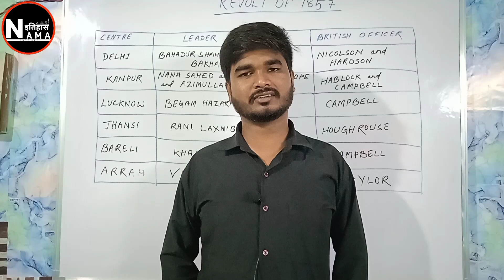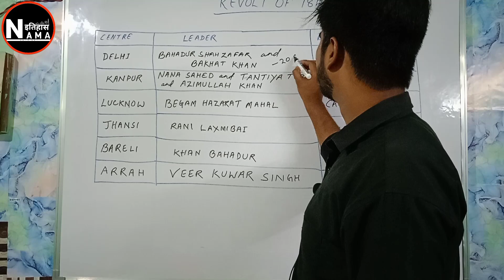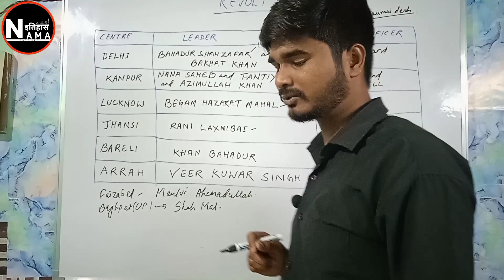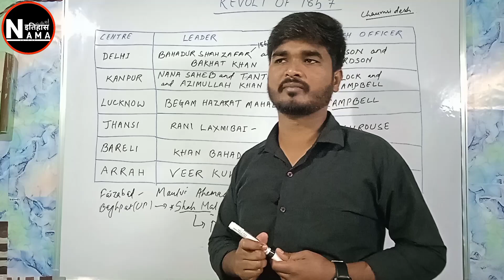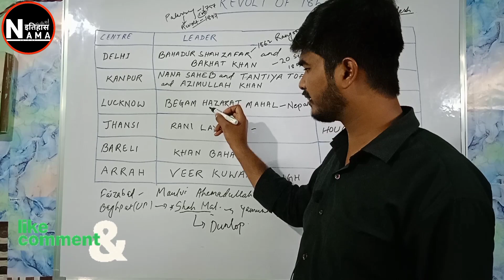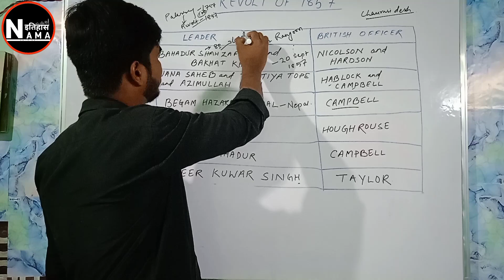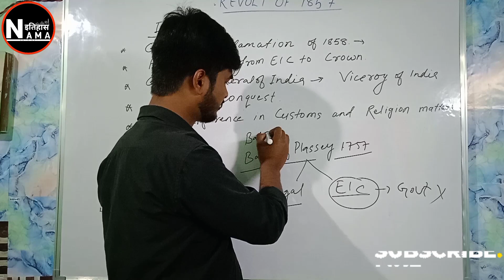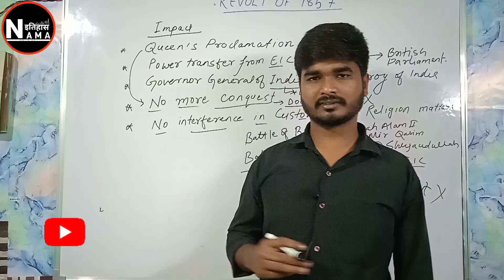REVOLT OF 1857 | FIRST WAR OF INDEPENDENCE | PART 2 | CLASS 12 | CUET | BPSC | UPSC | MANGAL PANDEY